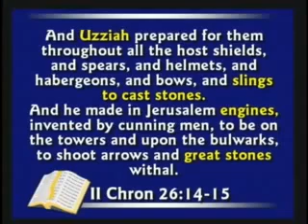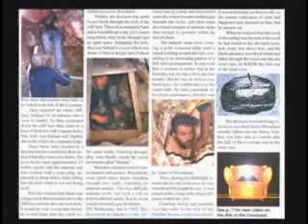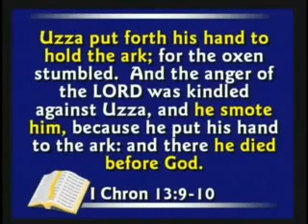The Ark of the Covenant found Kent Hovind explains Ron Wyatt Ark find